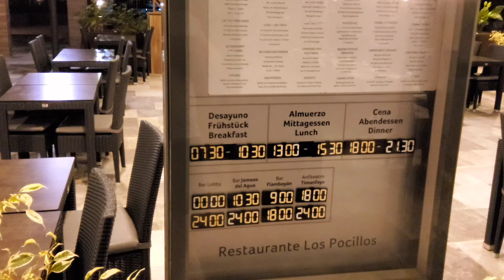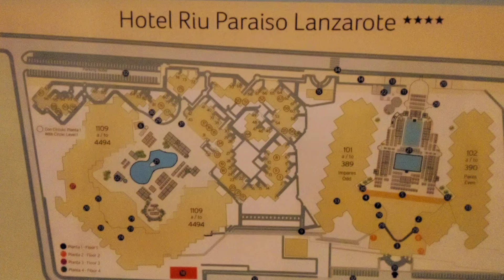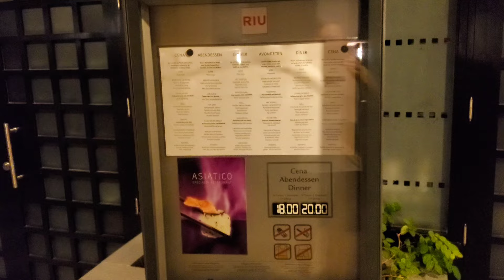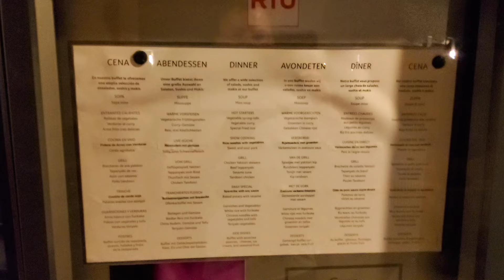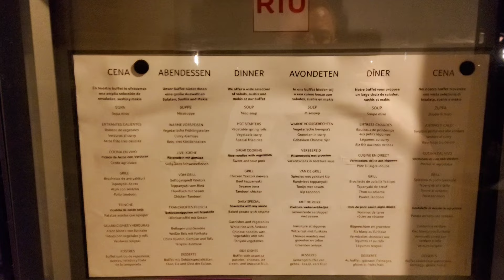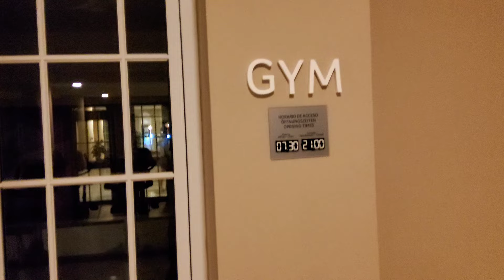Lanzarote im Dezember. Wie ist das Wetter und lohnt es sich das RIU Paraiso Lanzarote zu buchen?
Ein Rundgang durch das RIU Resort auf Lanzarote sehr früh am Morgen. Es war etwas dunkel aber wir konnten ungestört filmen ohne die anderen Gäste zu belästigen.

Das RIU Paraiso hat mir gut gefallen. Service und Essen sind großartig. Hier stimmt das Preis- Leistung Verhältnis.

Reisebüro Wert Reisen
Dossenheimer Landstr. 33
69121 Heidelberg

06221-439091